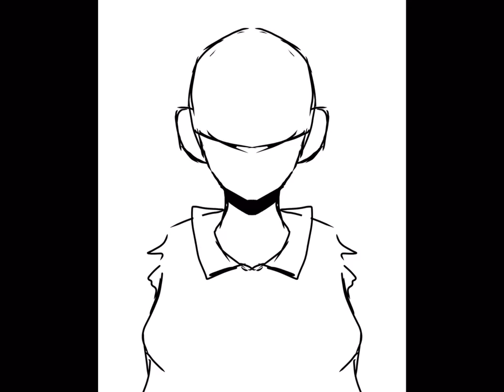Traditional art vs digital art